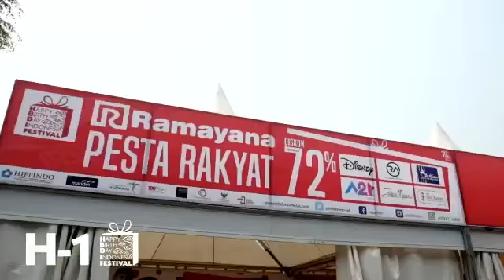H-1 HAPPY BIRTHDAY INDONESIA FESTIVAL!!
Tommorow is the big day!! Nih buat yg pada request brand-brand apa aja sih yang join bisa ditonton video nya buat dapet clue! Ayo rame-rame datang ke Gambir Expo JI Expo Kemayoran dari tanggal 15 - 27 Agustus 2017 buat dapetin pengalaman belanja yang baru dengan diskon branded gila-gilaan up to 72%, kuliner menarik, dan berbagai entertainment yang siap mengisi hari kamu!

Jangan lupa datang ya dan sebarkan kabar ini ke seluruh penjuru👀👋🏻

For futher info

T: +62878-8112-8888